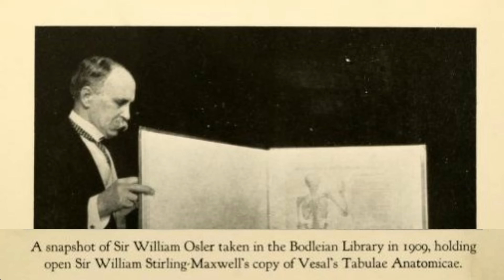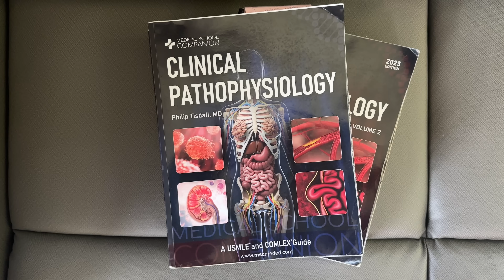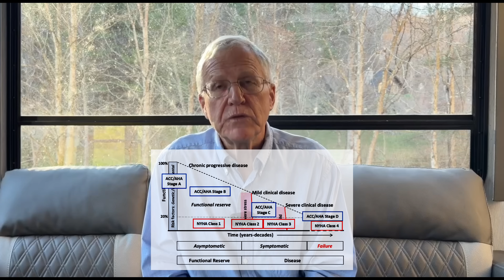Why the CPC Method Changes How You Learn Medicine (And Why Memorization Fails)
📘 Purchase our textbook:

Volume 1

Volume 2

In this video, I explain why medical school feels harder now than it used to—and why the problem isn’t the volume of information, but how students are taught to learn it. I walk through the CPC (Clinical Pathologic Correlation) method, show how starting with a real patient presentation changes the way your brain organizes knowledge, and explain why memorization without context breaks down under exam pressure. Using a clinical shortness-of-breath example, I demonstrate how reasoning from physiology to pathology builds durable understanding, improves test performance, and actually makes learning more enjoyable. If you’re overwhelmed, frustrated, or stuck feeling like medicine “isn’t sticking,” this approach may fundamentally change how you study.

Chapters:

00:00:00 – Why Med School Feels Hard
00:00:34 – Memorization Trap
00:01:47 – Exam Anxiety
00:03:28 – Start With the Patient
00:07:20 – Mechanisms First
00:10:26 – CPC Method
00:13:31 – Thinking Under Pressure
00:17:22 – Learning That Sticks